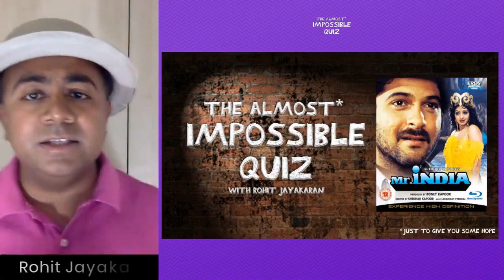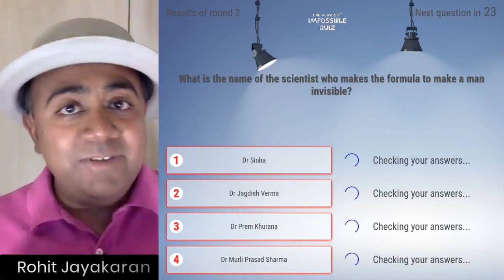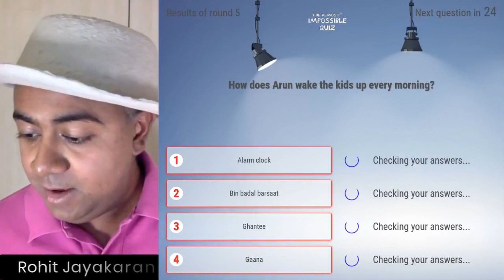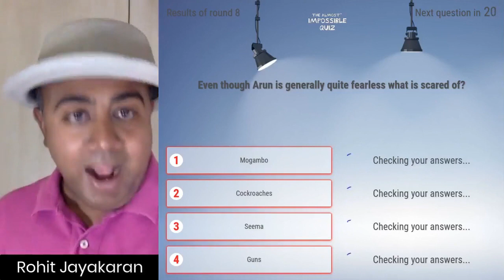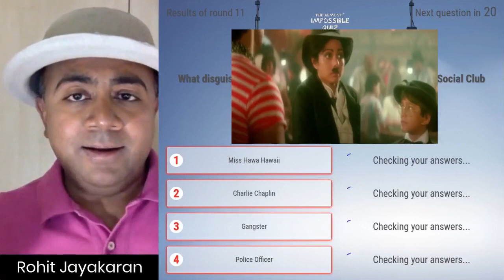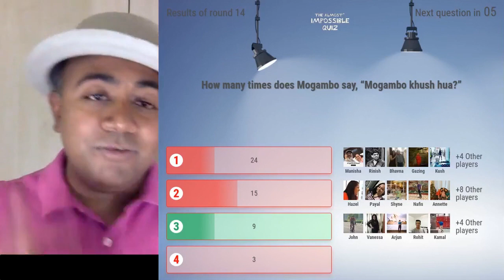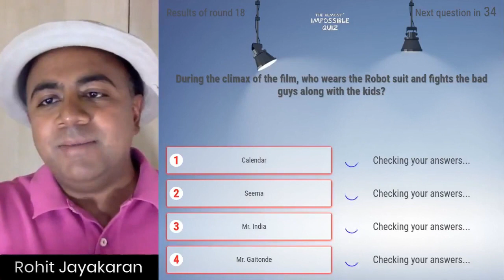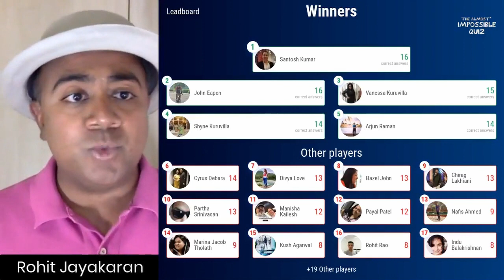Episode 3 - Mr India - The Almost Impossible Quiz with Rohit Jayakaran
On this Episode of The Almost Impossible Quiz with Rohit Jayakaran, I ask you some of the toughest questions from the Bollywood Film Mr. India. This quiz is a weekly live show on my Facebook Page. Do join we every week as I challenge your knowledge of Bollywood Films.

Mr. India is a 1987 Indian Hindi-language superhero film directed by Shekhar Kapur, based on a screenplay written by Salim-Javed. It stars Sridevi and Anil Kapoor in the lead roles. Amrish Puri, Ashok Kumar, Satish Kaushik, Ajit Vachani and Sharat Saxena are featured in supporting roles. Mogambo Khush Hua" is the signature line of the villain Mogambo played by Amrish Puri in the classic "Mr. India".